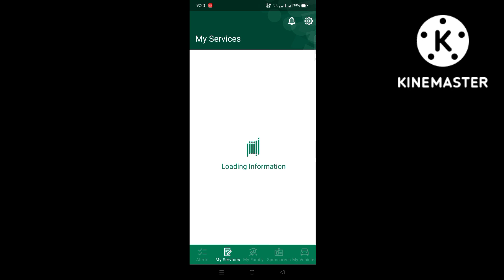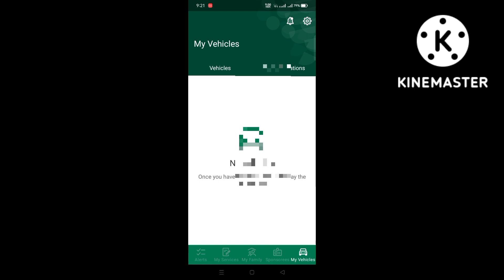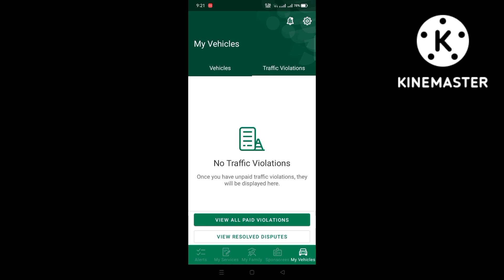Abshar Updates | New Digital Iqama | Vehicle Damage Cancellation In your Name | New Features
Hi frds,
This channel videos SaudiMLP channel videos create SaudiArabia news and updates then tech videos.

This channel does not promote or encourage any illegal activities. KINEMASTER All contents provided by this channel for GENERAL AND EDUCATIONAL PURPOSE ONLY.

Media